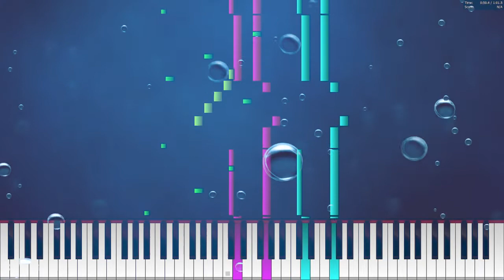Super Mario Bros Underwater theme